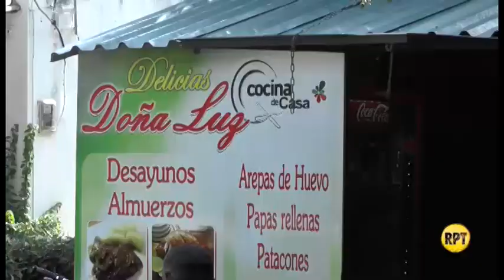Vendedora denuncia que quieren sacarla del parque Las Flores